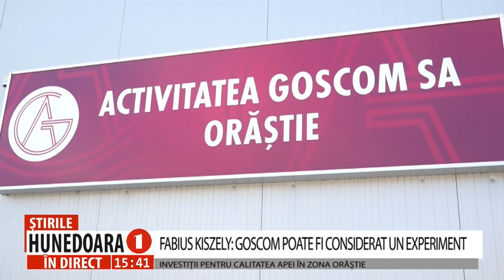FABIUS KISZELY: GOSCOM POATE FI CONSIDERAT UN EXPERIMENT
INVESTIȚII PENTRU CALITATEA APEI ÎN ZONA ORĂȘTIE
        Operatorul regional specializat în serviciile publice de producerea și distribuiția apei potabile și colectarea și epurarea apelor uzate, SC Activitatea Goscom SA Orăștie are planuri mari pentru acest an. Conducerea societății își dorește să devină un operator eficient, care să realizeze unele investiții din resurse proprii, dar și din alte fonduri.